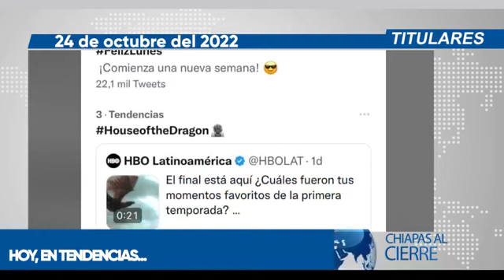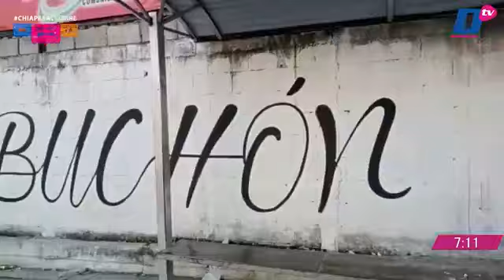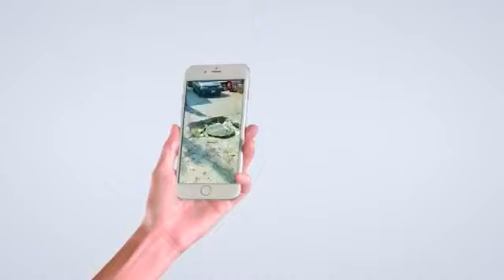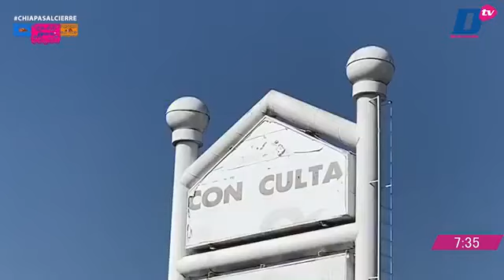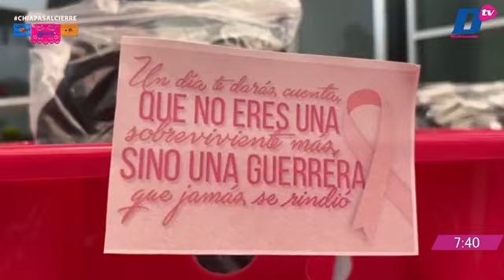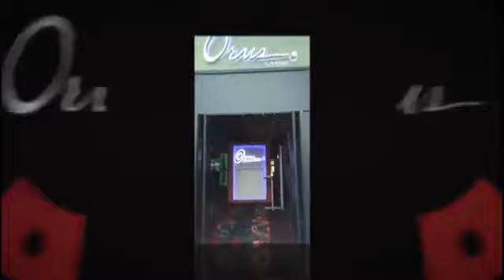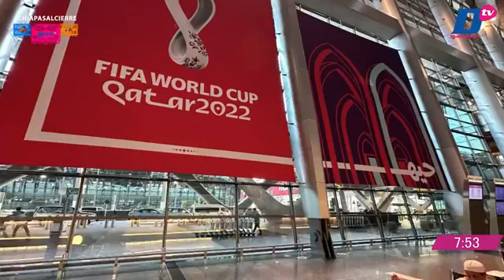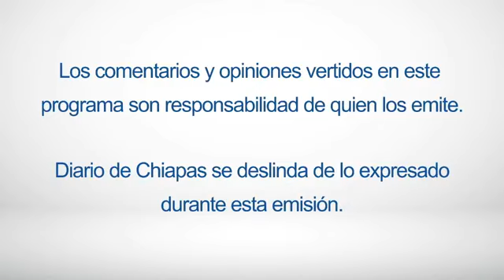En Vivo | Noticiario Chiapas al cierre | 24 de Octubre de 2022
🔺 CONMOCIÓN EN TUXTLA POR 'LEVANTÓN'
🔺 RECOMENDACIONES A MEXICANOS QUE VIAJARÁN A QUATAR
🔺 PIDEN NO USAR “BOMBA SUCIA” EN GUERRA